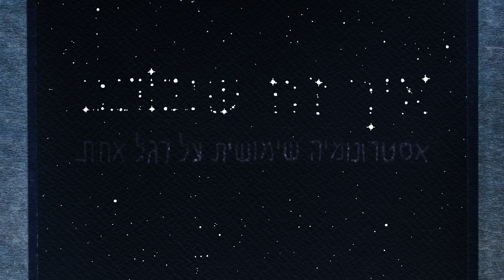הקדמה | איך זה שכוכב 🤔⭐️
למה התחלתי לעשות סרטונים על אסטרונומיה?
מה הרקע שלי בתחום?
ואילו סרטונים אני מתכננת להעלות?
כל התשובות בסרטון!